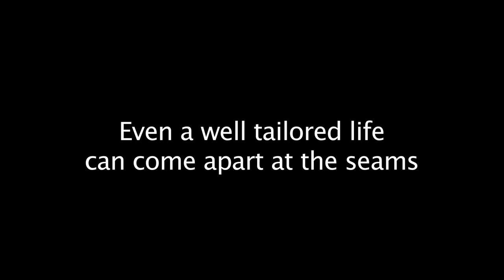Bobs New Suit Trailer